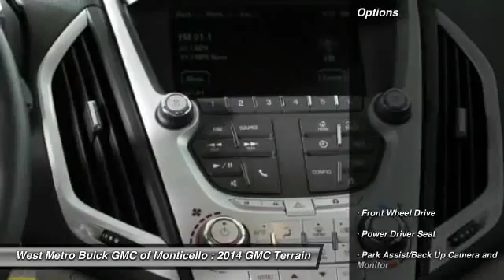2014 GMC Terrain Minneapolis St. Cloud & Monticello MN 25600A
2014 GMC Terrain SLE

You'll love this 2014 GMC Terrain. This is a car you'll want to take home. With 22710 miles, it features Automatic transmission and an exterior color of Crystal Red Tintcoat. Call and get in touch with West Metro Buick GMC of Monticello directly, and be the first to open the car door today!